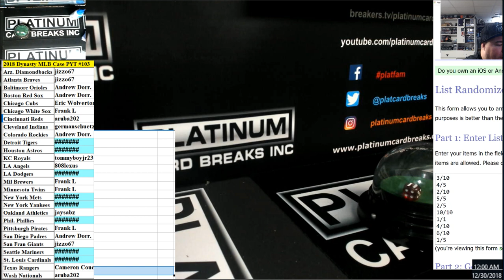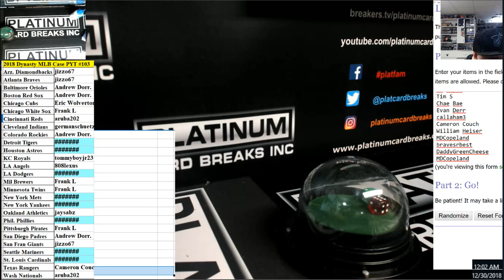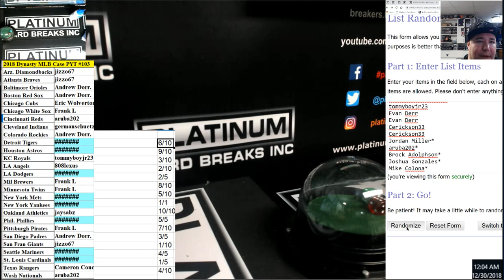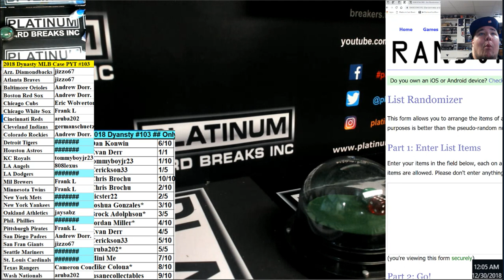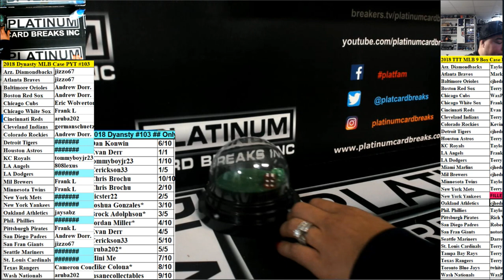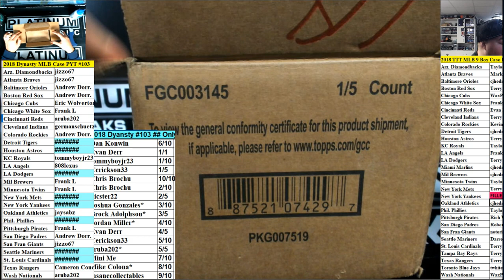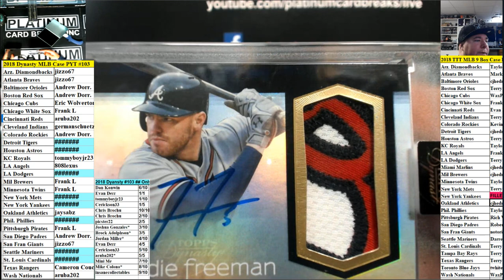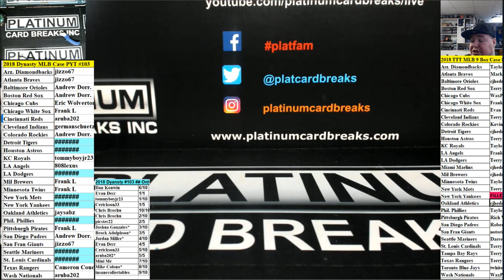2018 Dynasty MLB Case PYT #103 MONSTER HARPER